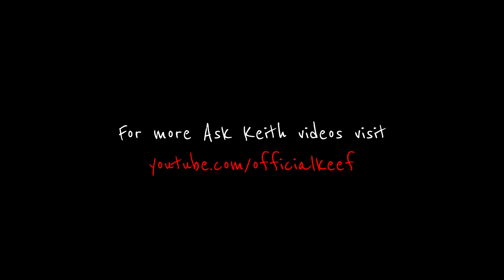Ask Keith Richards: What is the secret to your partnership with Mick Jagger?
You asked, Keith answered... "What is the secret to your partnership with Mick Jagger?"

Keith Richards ‘Main Offender’ (30th Anniversary Edition) featuring the previously-unreleased Keith Richards & the X-Pensive Winos “Live In London ’92” concert - available March 18